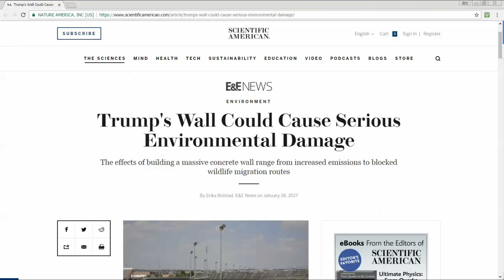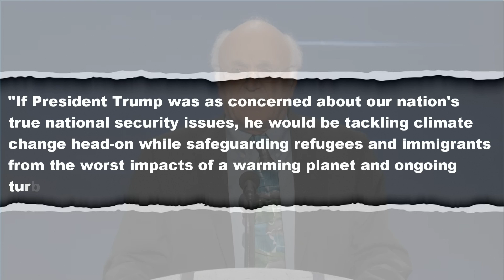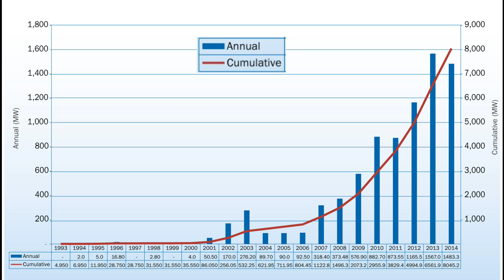Largest Wind Turbine in Denmark Breaks Record | greenversal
Weekly Environmental News Report #23 (Jan 30 -Feb 3, 2017)

1. GOP Votes to Allow Coal Debris Dumping
2. Neil Gorsuch is Unlikely to be a Champion for the Environment
3. Trump's Border Wall Could Seriously Damage the Environment
4. Fukushima Radiation at Highest Levels since 2011 Meltdown
5. Denmark Wind Turbine Breaks Record For Wind Power Generated in a Day